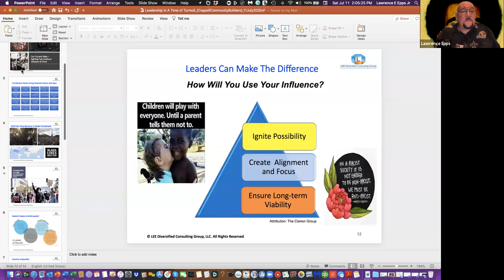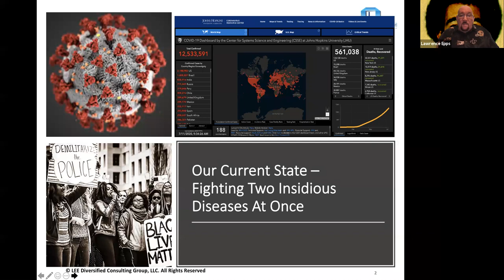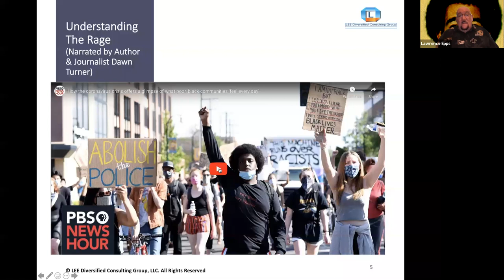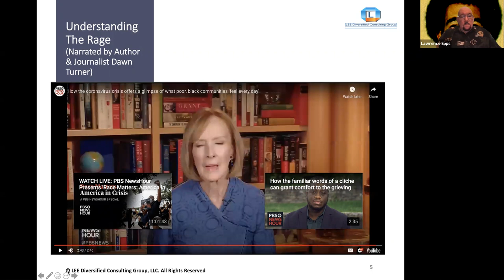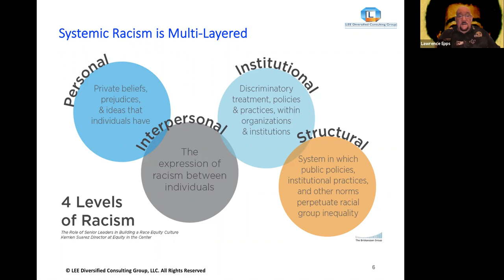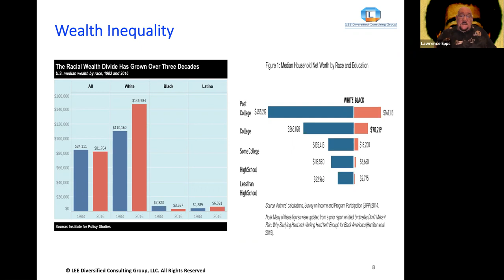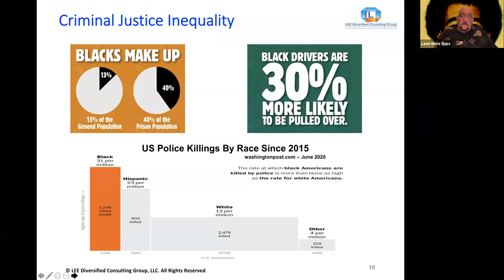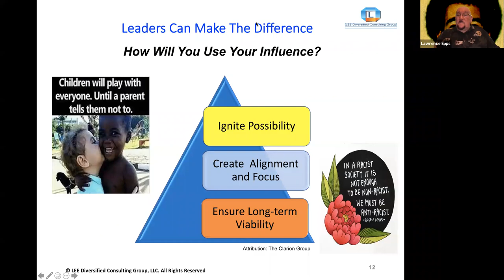Meet Your Neighbor: A Conversation on Racism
A recording of the July 11 Meet Your Neighbor virtual program. The Meet Your Neighbor Series continues virtually on July 11th.

Hear from a panel of community members as they tell their personal stories of racism and the black experience in Coppell. In order to build deeper understanding and empathy, audience members can ask questions of the panelists in a safe and comfortable environment. This is an opportunity for community members to share their experiences and learn from each other without debate or political discussion.
This series of programs was developed with the Community Builders which is comprised of Coppell Citizens. Topics for the programs are generated by the committee or suggestions from community members.